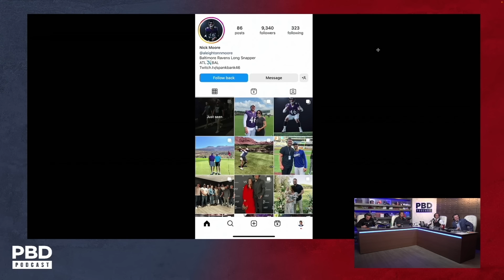“A F*cking Parasite” - Dan Bilzerian BLAMES Israel: 9/11, JFK Assassination & October 7th Attack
In this intense conversation, Dan Bilzerian and Patrick Bet-David tackle controversial topics, including Bilzerian's recent outspoken tweets about Israel, the influence of lobbying in U.S. politics, and the complexities of international relations.

🇺🇸 Represent Valuetainment!

🏦 Purchase tickets to The Vault Conference 2024 featuring Patrick Bet-David & Dwayne "The Rock" Johnson

🎟️ Meet Dwayne "The Rock" Johnson! Join the Minnect League Championships for your chance to win a meet-and-greet with The Rock at The Vault 2024 | Sept 4th – Sept 7th | Palm Beach Convention Center

🎟️ Purchase tickets to PBD Live - "Reagan" Movie Screening & Live podcast w/ Dennis Quaid on Friday, August 2nd